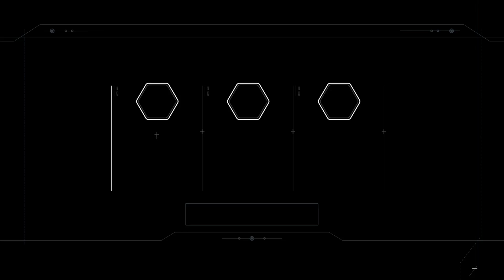Let play--StarWars BattleFront 2--Pt 3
More epic game play of the campaign for Star Wars Battlefront here is part 3 of our story. Make sure you like and subscribe and punch those notification so you dont miss part 4 and let me know what you wanna see next as far as lets play and enjoy this video in the mean time.